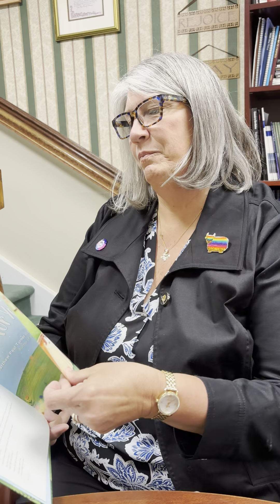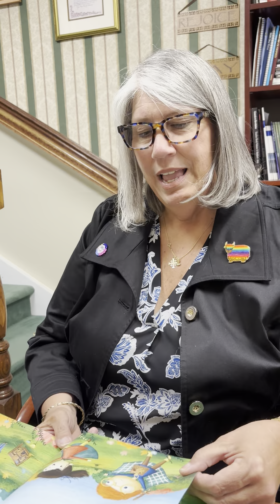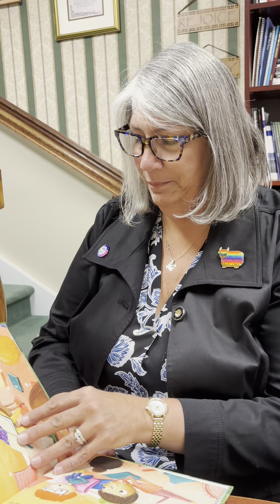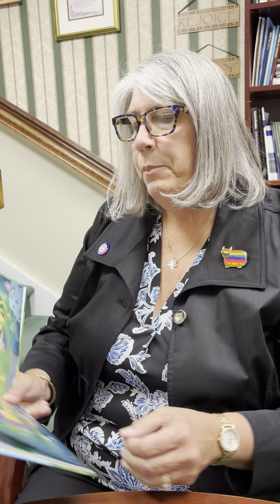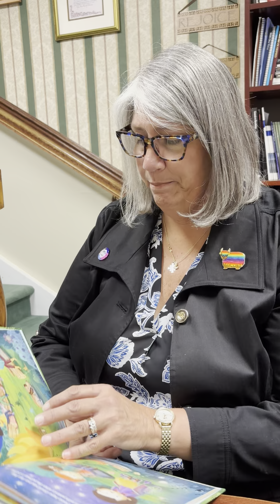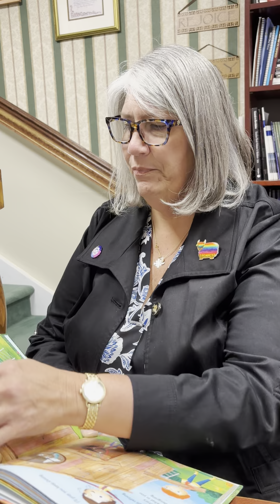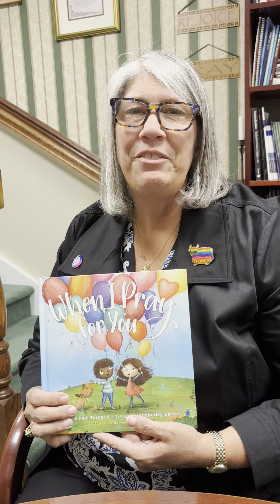Midweek Meditation Moment, June 12, 2024